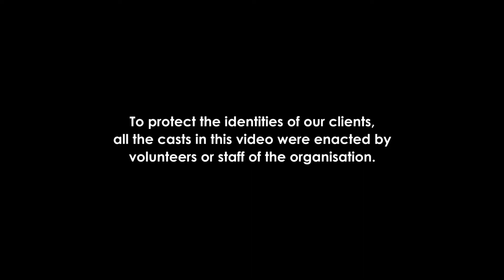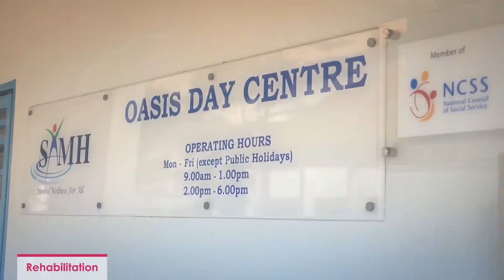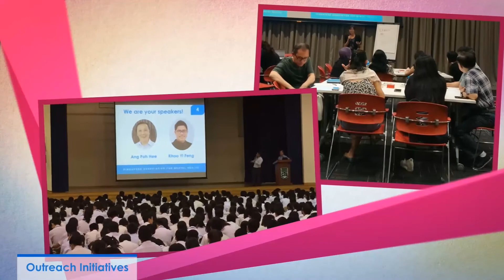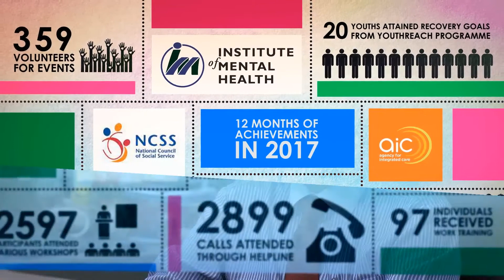SAMH 50 Years of Milestones